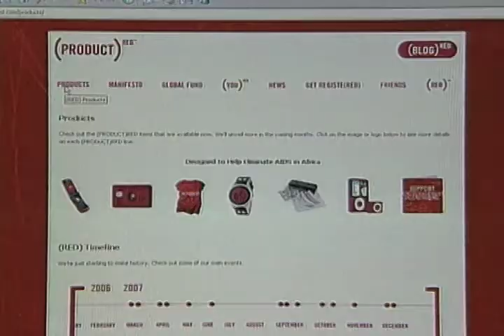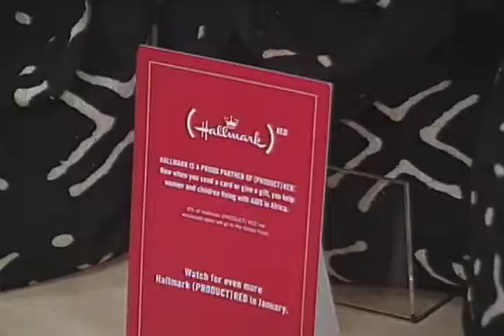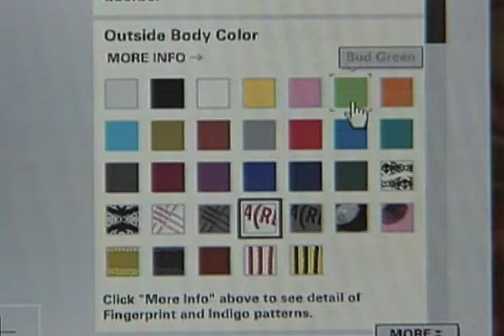Red Seq 4 corrected